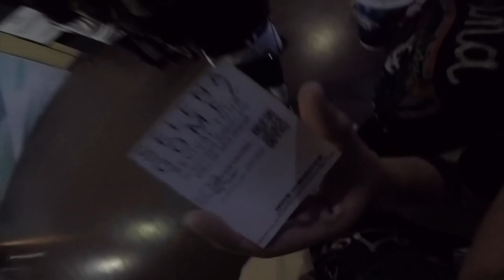Revival Tour Manila | Concert Vlog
Manila, Philippines

xoxo